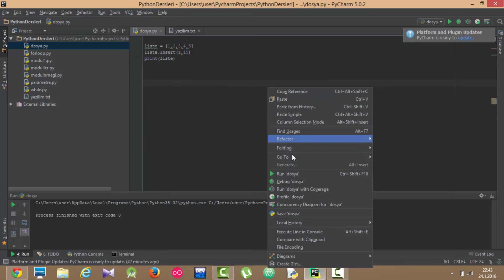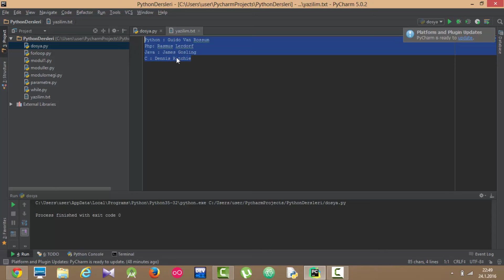Python3 Dersleri 30 - Dosyalarda değişiklik yapmak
Bu derste son dosyalar konusundayız.Dosyaların içinde değişiklik yapmak gibi işlemler bu videoda.
Linke tıklayarak Facebook Sayfamızı beğenebilirsiniz.